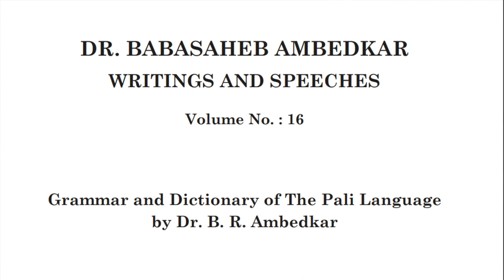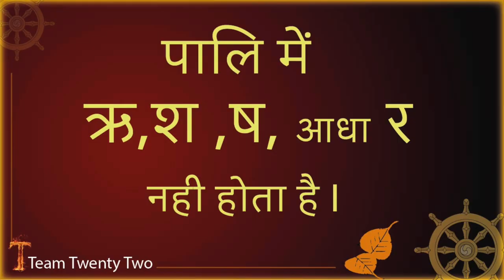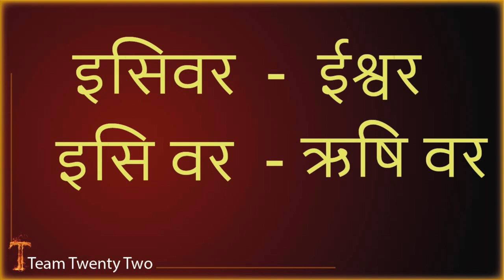बुद्ध ही है इसिवर:भिक्खु और इसि में अंतर /Sudhir Raj Singh/Team Twenty Two